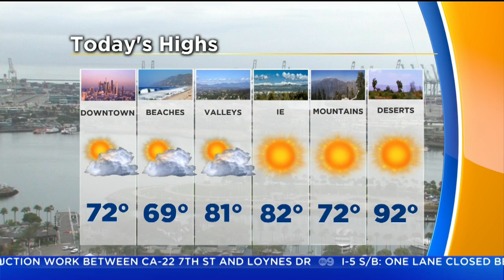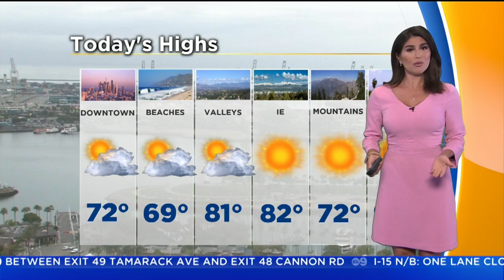Crystal Cruz's Weather Forecast (June 22)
Crystal Cruz takes a look at today's weather forecast.